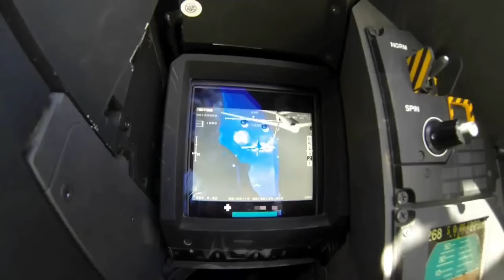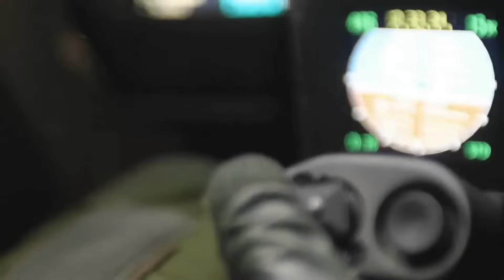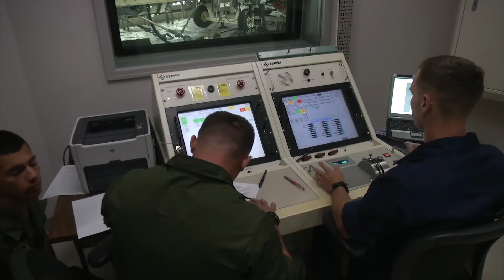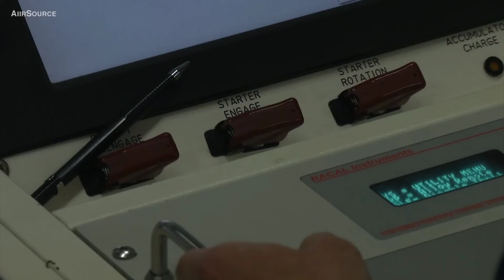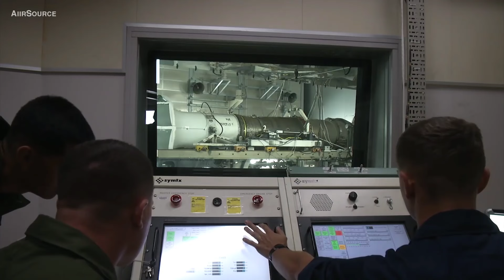ब्रेकिंग- Midhani बनाएगा F414 engine के लिए ये parts - Midhani to play a big role in F414...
India's quest for self-reliance in fighter jet engine technology receives a boost as Navratna defence firm MIDHANI will be stepping in to supply critical components for the US-made F414 engine. This move opens doors for domestic production of the engine, powering various advanced fighter jets like the Tejas MkII, TEDBF, and AMCA MkI.
MIDHANI will be supplying high-performance Hastelloy X nickel-based superalloys, crucial for the F414 engine's hot sections due to their exceptional heat resistance and strength.
GE and HAL are hoping to seal the deal for the local manufacturing of the F414 fighter jet engines with 80 per cent ToT by the end of 2023. Initial engines with 40% localization are expected by 2027, gradually scaling up to 80% by establishing local supply lines. The engine will power Tejas MkII, TEDBF, and AMCA MKI platforms, boosting the performance of these advanced fighters.